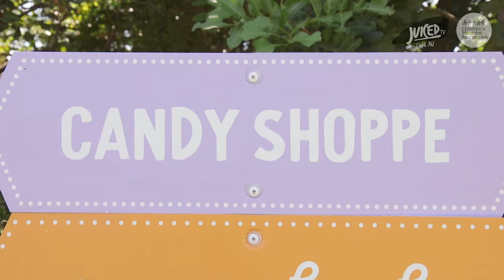EASTER PUTT PUTT!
We invited a few patients and siblings to road test the Candyland Easter Putt Putt course at Victoria Park!

Belle, Havana, Harry and Carter loved spending the day together and making friends with one another on the course. Watch on to see if they got a hole-in-one!

Thanks so much to Victoria Park Golf Complex for having us and bookings are essential if you’re keen to put your putt putt skills to the test.

Copyright Juiced Enterprises Pty Ltd 2022